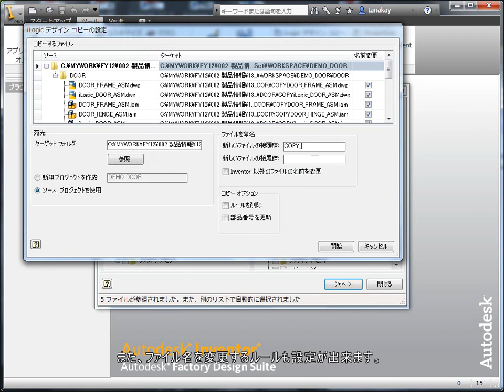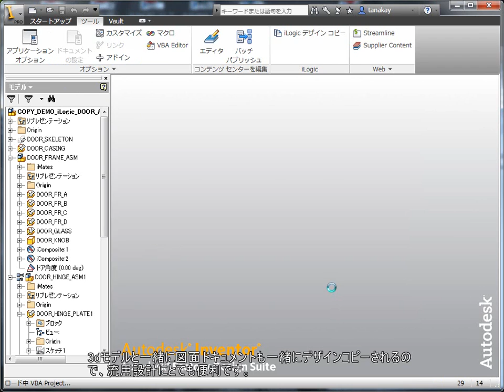iLogicDoor2012_CopyDesign_with_Caption.wmv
建具のドアを例にして、iLogicを使った設計効率化の手法について紹介しています。
iLogic デザインコピーの利点は、モデルと図面をセットにしてデザインコピーが出来ることです。流用したい設計の図面を選択すると、デザインコピーが似必要な図面とモデルが自動的に選択されます。